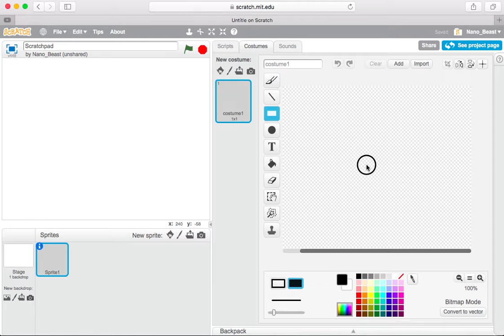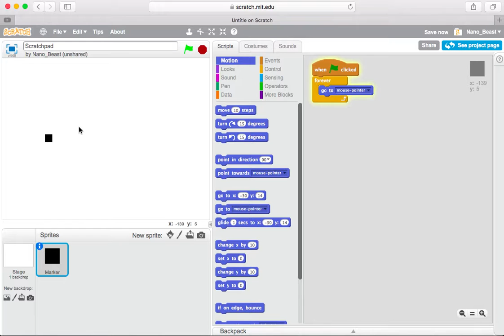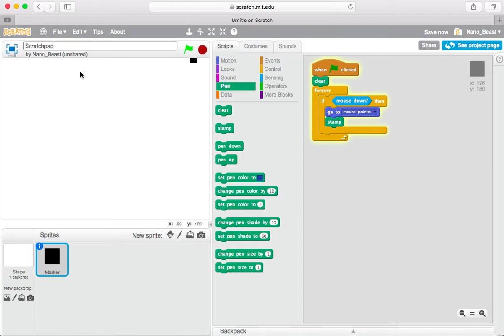How To Make A Scratchpad on Scratch! Part 1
This is how you can make a scratchpad on scratch!

scratch.mit.edu